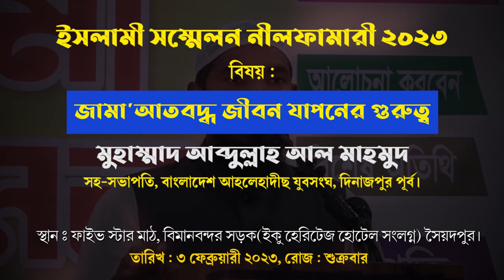জামা'আতবদ্ধ জীবন যাপনের গুরুত্ব►আব্দুল্লাহ আল মাহমুদ►প্রিন্সিপাল দারুলহাদীছ সালাফিয়্যাহ মাদ্রাসা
আহলেহাদীছ সম্মেলন ২০২৩ নীলফামারী ( সৈয়দপুর)
মুহাম্মাদ আব্দুল্লাহ আল মাহমুদ
প্রিন্সিপাল, দারুলহাদীছ সালাফিয়্যাহ মাদরাসা, পার্বতীপুর, দিনাজপুর।
বিষয় : জামা'আতবদ্ধ জীবন যাপনের গুরুত্ব
তারিখ : ৩ ফেব্রুয়ারী ২০২৩ ইং(শুক্রবার )
স্থান : ফাইভ স্টার মাঠ, বিমানবন্দর সড়ক(ইকু হেরিটেজ হোটেল সংলগ্ন) সৈয়দপুর।

আহলেহাদীছ আন্দোলন বাংলাদেশ প্রকাশিত গুরুত্বপূর্ণ মোবাইল এ্যাপ সমূহ :
১. মাসিক আত-তাহরীক :